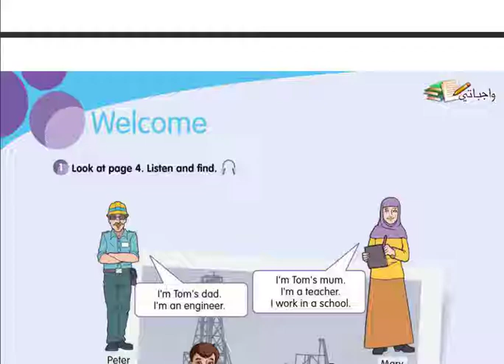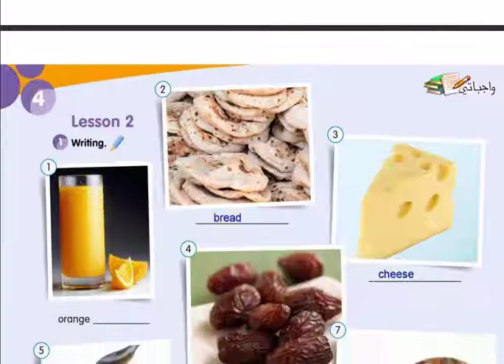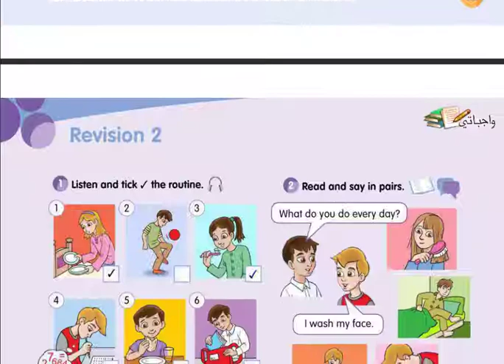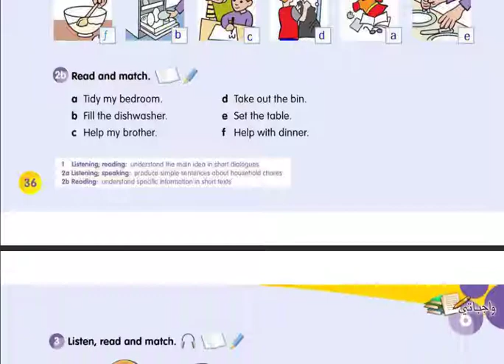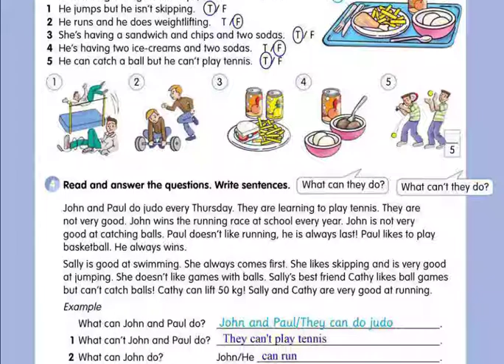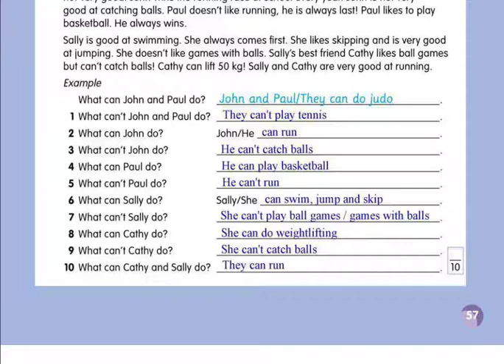حل كتاب اللغة الانجليزية (كامل) الصف السادس الابتدائي الفصل الدراسي الاول 3 GET READY